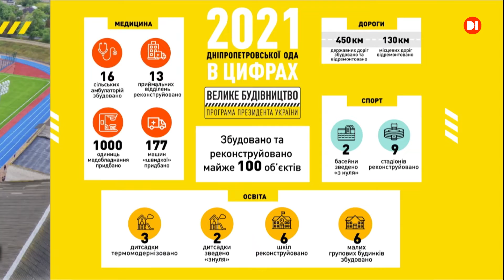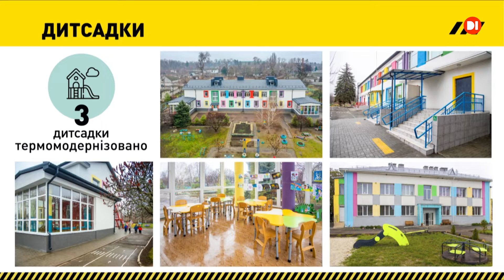Підсумки роботи за програмою президента Володимира Зеленського “Велике будівництво”.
В Дніпропетровській облдержадміністрації підбили підсумки роботи за програмою президента Володимира Зеленського “Велике будівництво”. Розповіли що вдалося зробити минулоріч. А саме які об'єкти оновили у сферах спорту, культури, медицини, освіти та які дороги відремонтували.